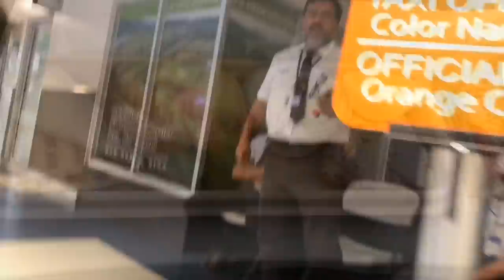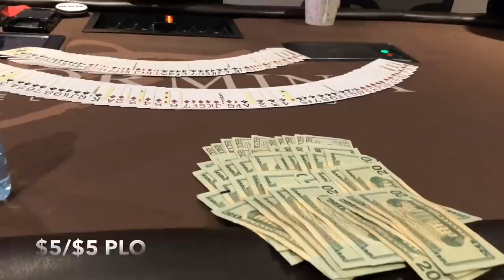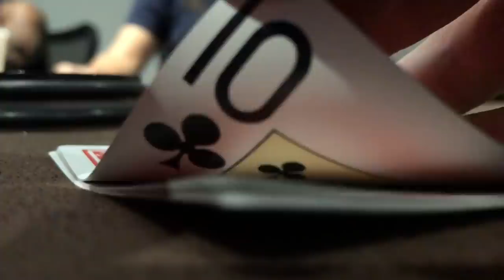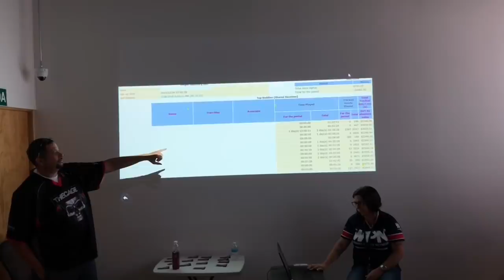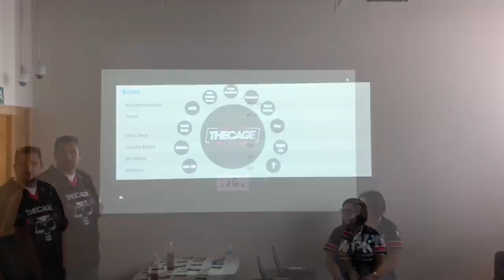Hola Costa Rica!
I leave Las Vegas for a trip to Costa Rica to play the $5,000 Americas Cardroom Live Cage Event.